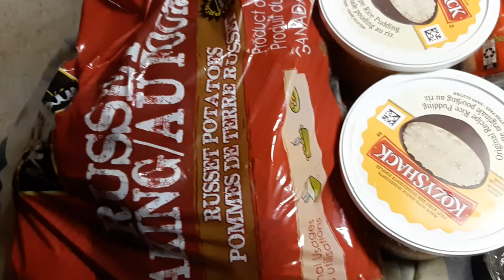Freshco Giant Tiger and walmart grocery haul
Previous Video

Please Help every year to find a cure for ALS, it is a horrible disease I watched my mother-in-law die from. Help heal our
families.

Just having fun uploading videos of family, friends, grocery hauls, taste test and what ever else my brain comes up with.